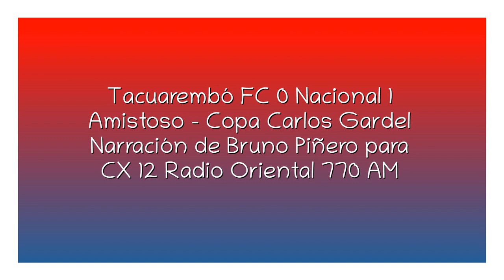Tacuarembó FC 0 Nacional 1 - Copa Gardel 2022 (por Bruno Piñero)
El gol de Izquierdo, por Bruno Piñero y Nelson Foliatti para CX 12 Radio Orienta l770 AM.